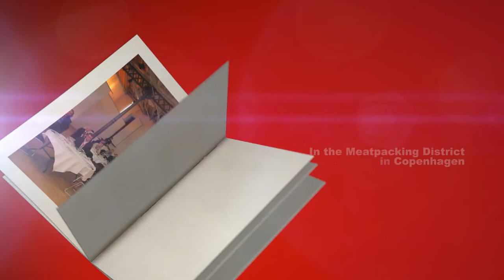SEPM 2014: Raphael de Souza – SEO and publishing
Scandinavian Executive Publishing Meeting 2014

Interview with Raphael de Souza, Director of Business Development, Searchmetrics Inc.

Raphael de Souza is a consummate, bilingual (French-English) Digital Marketing Professional who for the past 10 years has worked across multiple areas of the digital marketing industry. His primary focus has been within digital marketing technologies where he has worked in companies such as Acceleration E-Marketing, recently acquired (majority stake) by WPP, and in partnerships with various organisations including Google, DoubleClick, Omniture, Epsilon, and more. He completed an MBA in 2010 researching "Technology Acceptance and Adoption in Developing Countries".